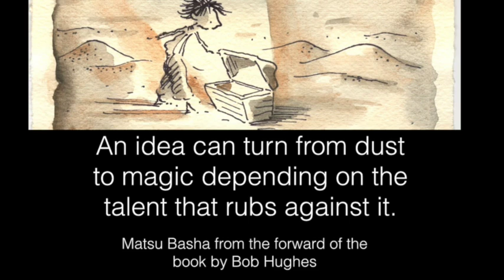Dust or Magic AppCamp 2015 State of the App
The “State of the Children’s App” Panel for 2015 featured Harley Baldwin, Pierre Abel, Michel Kripalani, Mark Schlichting, Dan Russell-Pinson, Bjørn Jefferey, John Cromie and Barry O’Neill; and was moderated by Warren Buckleitner and Scott Traylor.

Topics included ROI, hardware, watches, augmented reality goggles, localization tips, Google Play, app store tricks and trends.